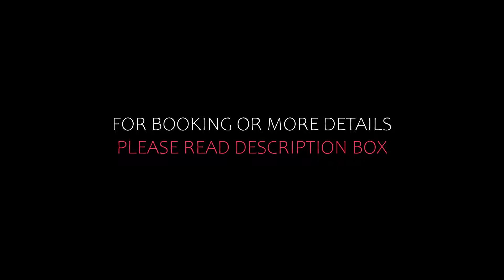Top 10 Recommended Hotels In Stavanger | Top 10 Best 4 Star Hotels In Stavanger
Queries Solved:
1) Top 10 Recommended Hotels In Stavanger
2) Top 10 Hotels In Stavanger
3) Top Ten Hotels In Stavanger
4) Top 10 Romantic Hotels In Stavanger
5) 10 Best Hotels For Couples In Stavanger
6) Hotels In Stavanger
7) Best Hotels In Stavanger
8) Top 10 Luxury Hotels In Stavanger
9) Luxury Hotel In Stavanger
10) Luxury Hotels In Stavanger
11) Luxury Stay In Stavanger
12) Top 10 4 Star Hotel In Stavanger
13) Best 4 Star Hotel In Stavanger
14) 4 Star Hotel In Stavanger

Track Title: Reasons To Hope
Artist: Reed Mathis